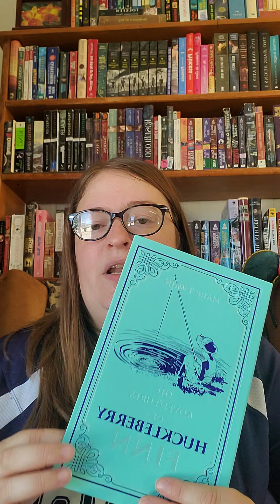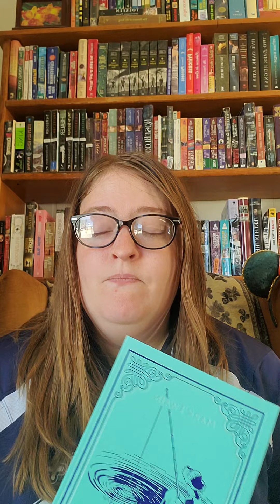Intro to Huck Finn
The introduction to the novel, The Adventures of Huckleberry Finn.